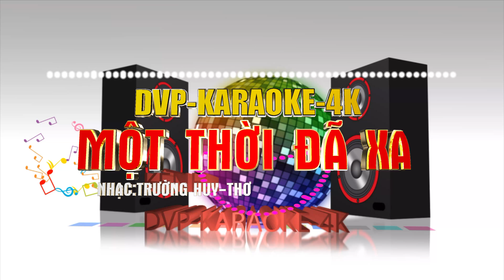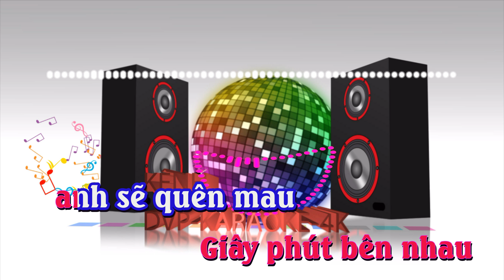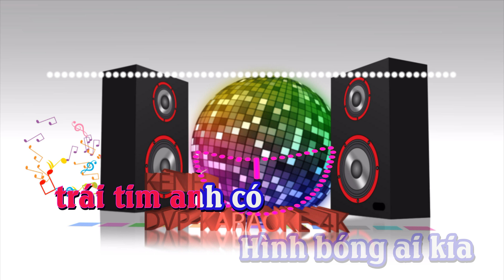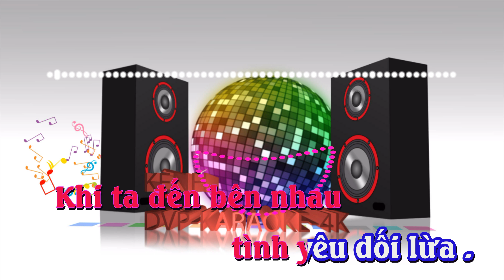42-Một thời đã xa-karaoke